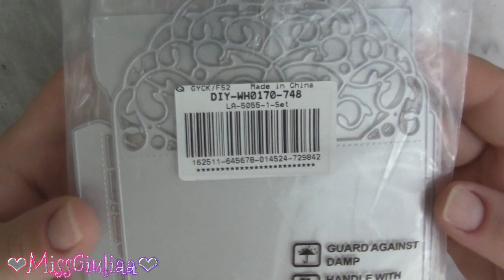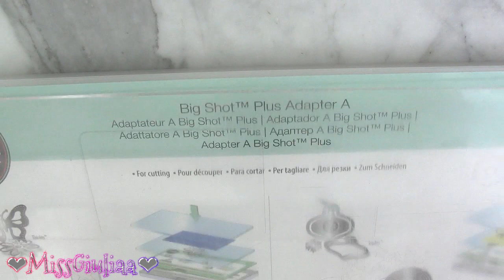Busta porta soldi matrimonio - Busta invito - Partecipazione di nozze | MissGiuliaa per Beebeecraft